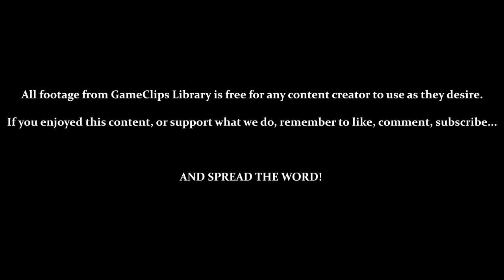A Boy and His Blob (Wii) - Level & Bonus 1–6 — GameClips Library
This Clip's Contents:
- Birds (Swoop In & Eat Jellybeans)
- Bonus 1 - 6
- Some Rewards Are Incomplete (Require Multiple Bonus Levels)

Miscellaneous Content:
- You Can't Jump Off Ladders If They Are Surrounded by Ground
- Hills Cancel Fall Momentum (Even at the Edge)
- Sometimes, the Blob Turns Into a Balloon on His Own
- Jellybeans Used: Hole - Ladder - Parachute - Trampoline